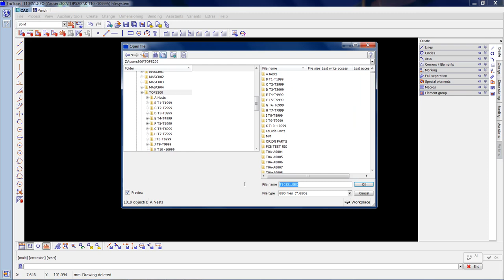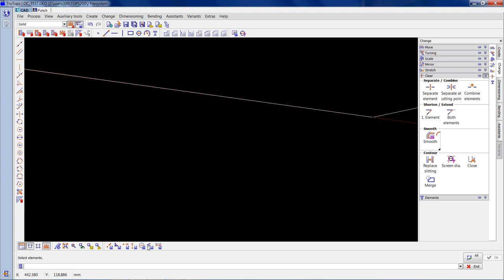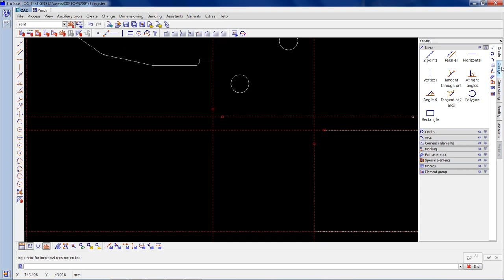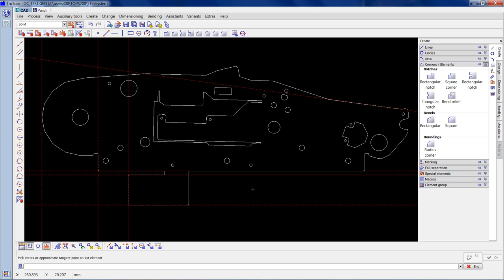Trutops Classic Training Part 8 | Open Contours